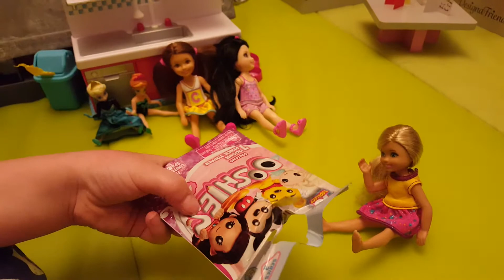Barbies sister Chelsea's Birthday part 2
Chelsea's friends come over to give her some presents for her birthday and they all enjoy cake together ...Chelsea has the best time ever